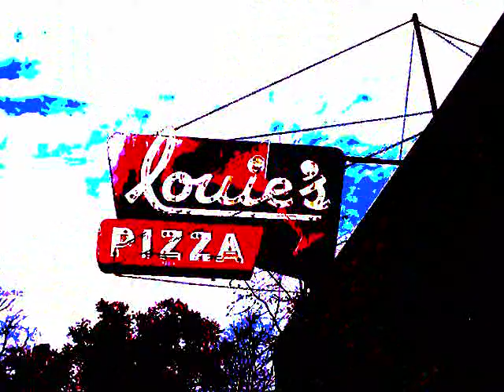Crow - Cottage Cheese (original)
Crow's original am radio hit, Cottage Cheese, and colorized art and photos from my hometown.  Just like I'm driving the Amstutz Highway with the 8 Track Blasting this song! From cd Crow Classics 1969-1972. (A very fun period in Sammy Coin's life!) Made instantly with the ememoriesmaker.com movie machine.